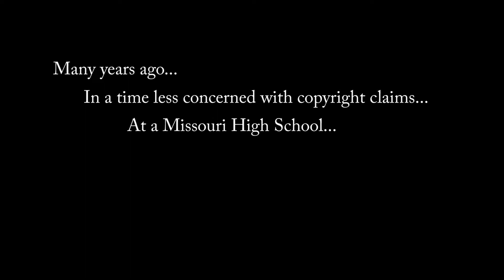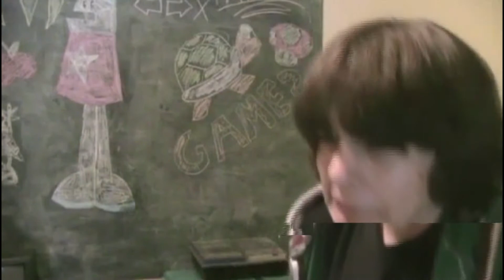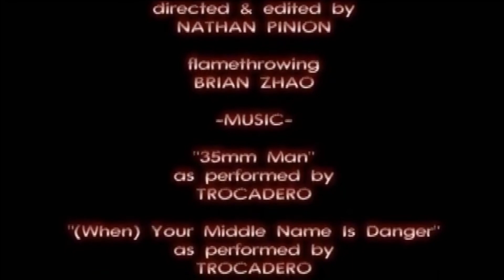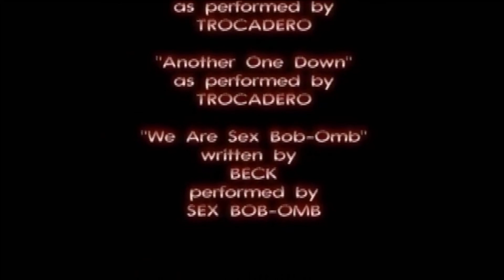Retro NT- Awesome: The Game: The Movie (2011)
Take a trip back in time to one of the first short films in NT history. Witness Nathan and Russell as rent neglecting slackers referencing classic videogames like it's going out of style. Cringe at the editing and video quality. Awesome: The Game: The Movie was originally produced as a class project in 2011.